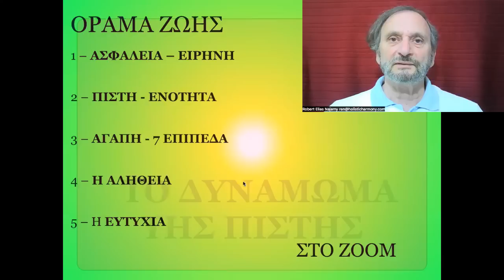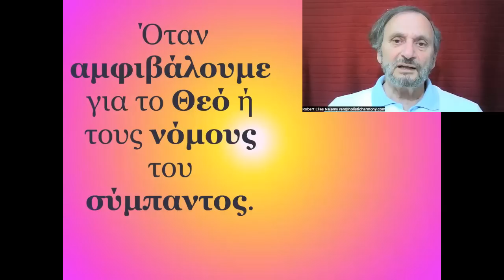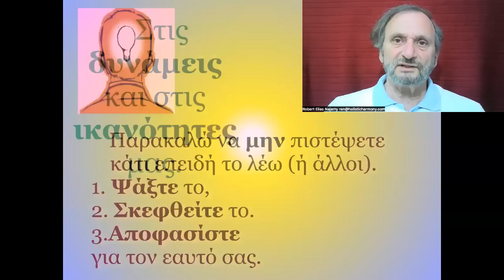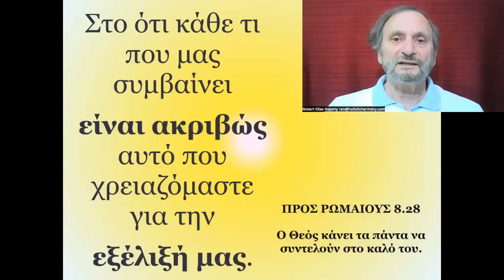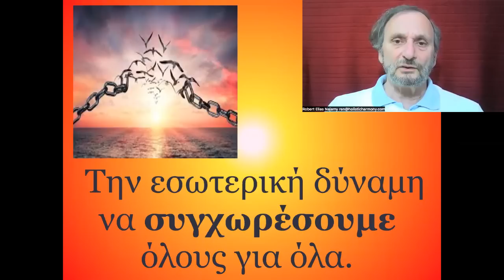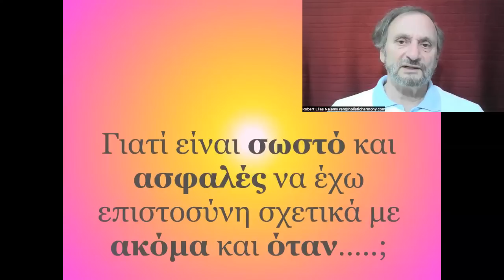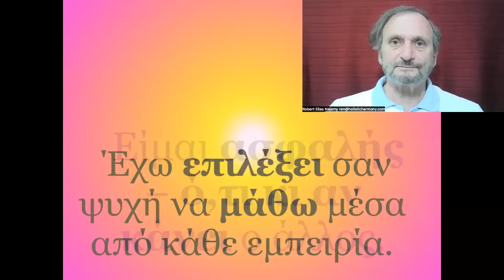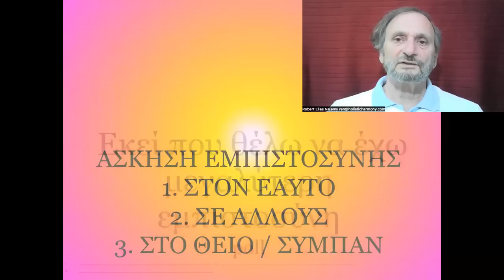ΟΡΑΜΑ ΖΩΗΣ νο. 2 ΠΙΣΤΗ με τον Ρόμπερτ Ηλία Νατζέμυ